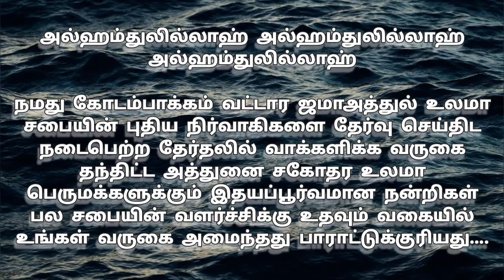கோடம்பாக்கம்_வட்டார | தேர்தல் 2023 | சென்னை ஜமாஅத் உலமா | meeran333 YouTube channel..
2023 கோடம்பாக்கம் வட்டார தேர்தல் |  சிறிய காணொளி | meeran333 in chennal

அஸ்ஸலாமு அலைக்கும் வ ரஹ்மதுல்லாஹி வ பரக்காத்துஹு

சென்னை மாவட்ட ஜமாஅத்துல் உலமா சபையின் ஆறு வட்டங்களில்  தேர்தல் முதற்கட்டமாக

கோடம்பாக்கம் வட்டார ஜமாஅத்துல் உலமா சபையின் புதிய நிர்வாக தேர்தல் 24/10/2023 ல் நடைபெற்றது

*தலைவராக மௌலானா அல்ஹாஜ்
*A.பீர் முஹம்மது பாகவி ஹஜ்ரத்*

செயலாளராக
மௌலானா அல்ஹாஜ் *VTSA முஹம்மது இப்றாஹீம் ஷா காஃஷிபி ஹஜ்ரத்*

பொருளாளராக

மௌலானா அல்ஹாஜ் *S.அப்துல் கரீம் பாகவி ஹஜ்ரத்*

இம் மூவரும் தேர்வு செய்யப்பட்டனர்

அல்ஹம்துலில்லாஹ் அல்ஹம்துலில்லாஹ் அல்ஹம்துலில்லாஹ்

நமது கோடம்பாக்கம் வட்டார ஜமாஅத்துல் உலமா சபையின் புதிய நிர்வாகிகளை தேர்வு செய்திட நடைபெற்ற தேர்தலில் வாக்களிக்க வருகை தந்திட்ட அத்துனை சகோதர உலமா பெருமக்களுக்கும் இதயப்பூர்வமான நன்றிகள் பல சபையின் வளர்ச்சிக்கு உதவும் வகையில் உங்கள் வருகை அமைந்தது பாராட்டுக்குரியது..

அதேபோல் சேவையாற்றிட வேட்பாளராக களம் கண்ட மேன்மை மிகு ஆலிம்களான சகோதரர்களை மிகுந்த நன்றிகளுடன் வாழ்த்துகிறேன் தேர்வு செய்யப்பட்ட பொறுப்புகளை ஏற்றுக் கொண்டுள்ள நிர்வாகிகள் மிகுந்த அக்கறையுடன் சமுதாய நற் சிந்தனைகளுடன் சபையின் வளர்ச்சிக்கு உங்கள் சேவை அமையட்டும் என்று இதயப்பூர்வமான துஆக்களும் மிகுந்த நன்றி உணர்வுடன் வாழ்த்துக்களை உரித்தாக்கிக் கொள்கிறோம் அனைவருக்கும் அல்லாஹ் தனது வற்றாத பேரருளை பொழிந்து நீண்ட வாழ்நாளும் நீடித்த நிலைத்த நலத்தை சிறப்பாக வழங்கி அருள்வானாக ஜஸாகுமுல்லாஹ் ஒன்று படுவோம் வென்று காட்டுவோம் சமுதாயத்தை மேன்மை படுத்திடுவோம்